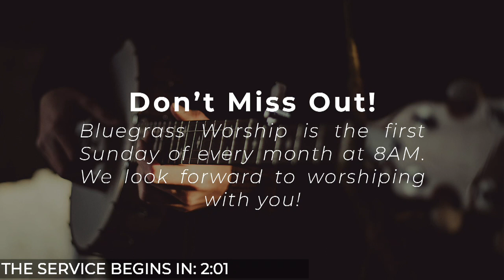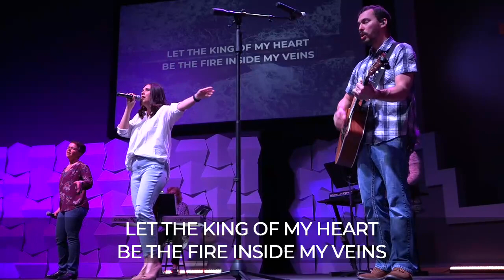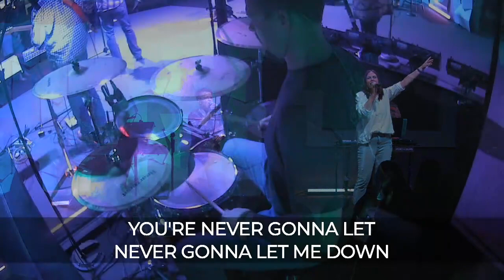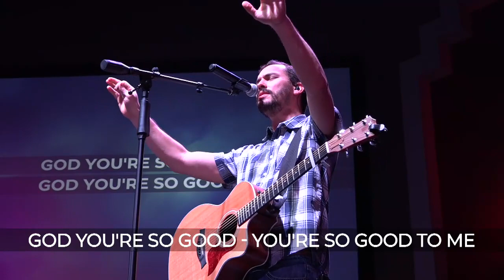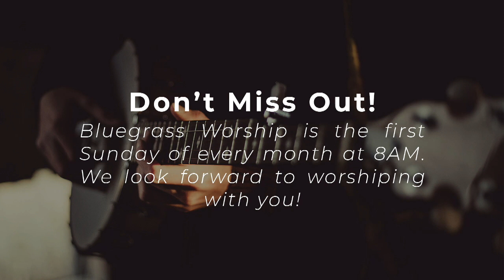"Eyes Wide Open" (Mar. 28, 2021)